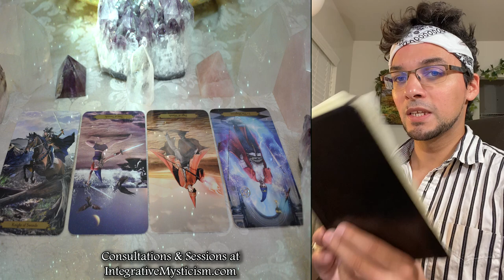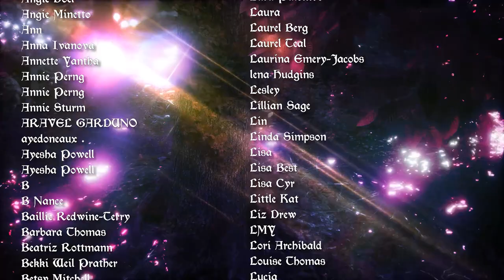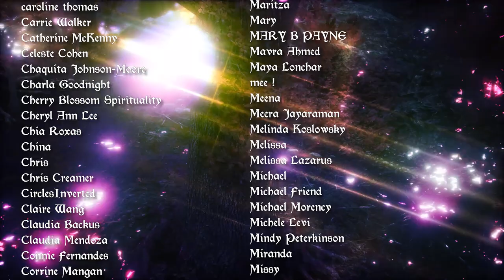Libra Weekly Tarot Horoscope September 7-14 2020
Weekly Tarot Horoscope September 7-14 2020

Check out the Build Your Spread horoscope for August 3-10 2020! Work with it on its own or as an addition to the other weekly readings for the 12 zodiac signs

For Services Use Code:
​AUGUSTAPP2020
For Gift Certificates Use Code:
​​AUGUSTAPP2020GIFT